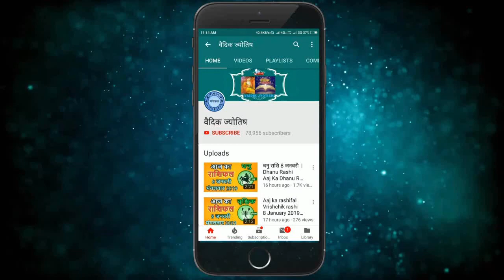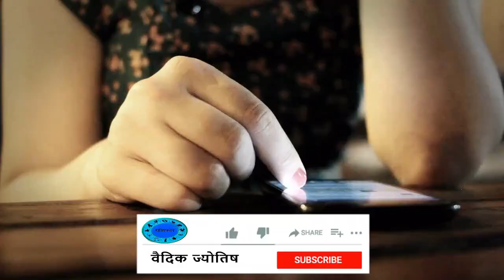धनु राशि 14 सितंबर सोमवार | Dhanu Rashi Aaj Ka Dhanu Rashifal | Dhanu Rashi 14 September 2020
dhanu rashi 14 September 2020
14 September dhanu rashi
dhanu rashiSeptember 2020
Dainik Rashifal,Horoscope,Astrology
14  सितंबर   धनु राशि
आज का राशिफल धनु राशि
धनु राशिफल